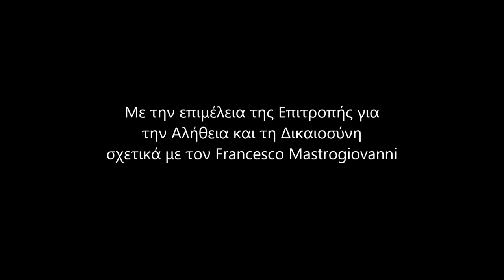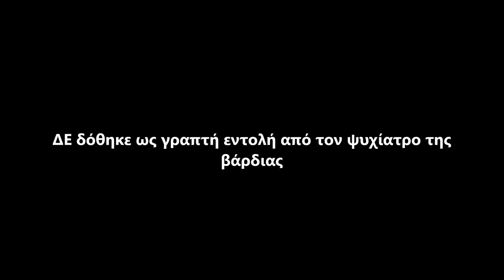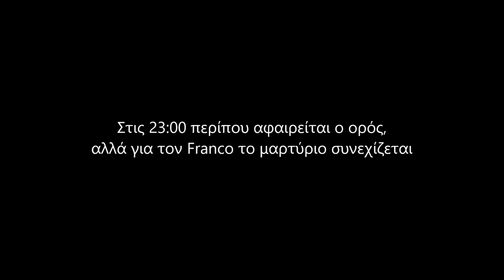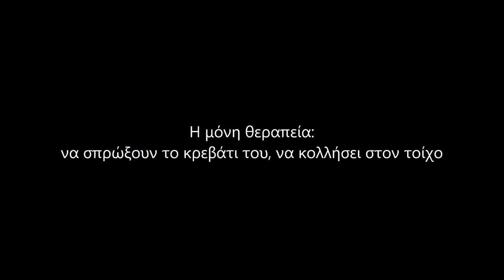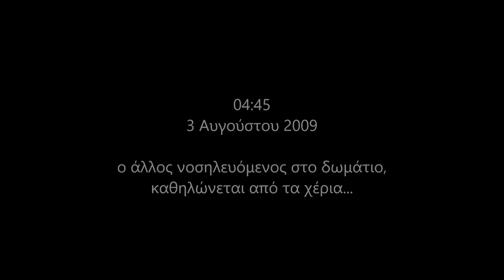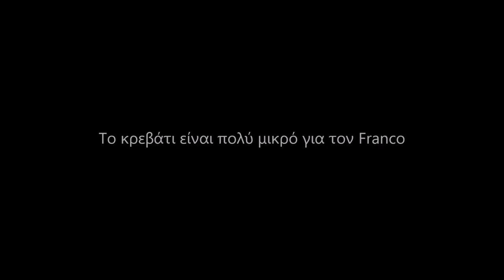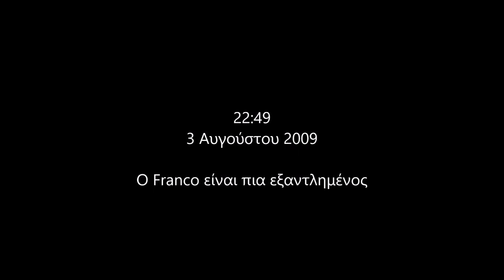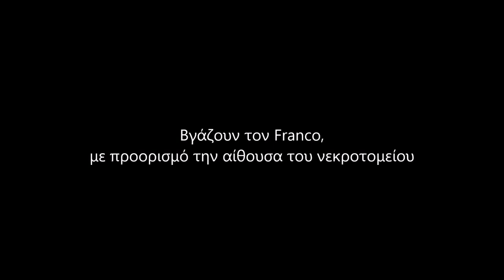Francesco Mastrogiovanni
Το video προβλήθηκε στην εκδήλωση της " Πρωτοβουλίας ‘Ψ’ ", που έγινε στις 9/3/2018 στην αίθουσα του Συλλόγου Ελλήνων Αρχαιολόγων και είναι μεταφρασμένο απ' το αντίστοιχο ιταλικό. Αφορά το θάνατο του μηχανικά καθηλωμένου Ιταλού αναρχικού δασκάλου, Francesco Mastrogiovanni, σε ψυχιατρική μονάδα της Ιταλίας (που έχει τρόπο λειτουργίας παρόμοιο με αυτόν που επικρατεί στην Ελλάδα). Λεπτομέρεις για την εκδήλωση εδώ

Πρωτοβουλία 'Ψ'